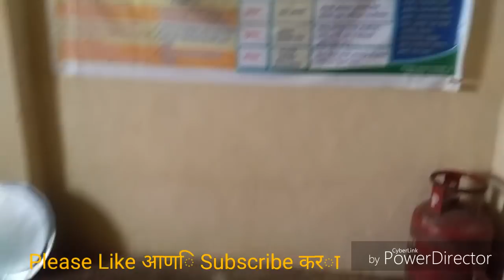SARPMITRA NARAYAN KUMBHAR-Ph 8495099841 The venomous snake spectacled cobra rescue in High School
मानकापूर येथील पाटील मळ्यातील शाळेच्या जेवण खोलीतून या विषारी नागाचा रेस्क्यु केला. याला मराठीत नाग व इंग्रजीत spectacled cobra या नावाने ओळखतात